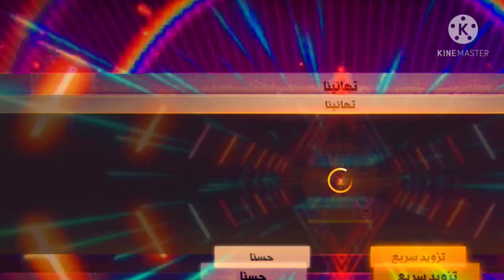كيف أحصل على الجواهر مجانا | شحنت 1000 جوهره بفضل هذه الطريقه😲طريقه ستدهشك من سهوله..!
رابط التطبيق الثاني
Télécharger Gift Play pour obtenir des clés de jeu gratuites.

كيف أحصل على الجواهر مجانا | شحن جواهر فري فاير مجانا 2021
جواهر فري فاير مجانا. شحن جواهر فري فاير , جواهر فري فاير.
شحن جواهر فري فاير مجانا ,شحن جواهر فري فاير ،شحن جواهر ,
موقع شحن جواهر فري فاير مجانا ، شحن جواهر فري فاير مجانا 2021
شحن جواهر فري فاير مجانا,جواهر فري فاير,شحن جواهر فري فاير
جواهر مجانا , كيف تشحن جواهر فري فاير
شحن جواهر فري فاير مجانا بدون رقم هاتف,
شحن جواهر فري فاير مجانا من دون رقم هاتف,
شحن جواهر فري فاير مجانا عن طريق id فقط,
شحن جواهر فري فاير مجانا بطريقه سهله,
طريقة شحن جواهر فري فاير مجانا,
طريقة شحن جواهر فري فاير مجانا 2021,
طريقه شحن جواهر فري فاير مجانا شحن جواهر فري فاير 2021,
شحن جواهر فري فاير مجانا اسهل طريقه تهكير جواهر فري فاير,
شحن جواهر فري فاير مجانا اليوم,
شحن جواهر فري فاير مجانا اخر تحديث,
كيف تشحن جواهر فري فاير مجانا,
ازاي اشحن جواهر فري فاير مجانا 2021,
عايز اشحن جواهر فري فاير مجانا,
شحن 5 جواهر فري فاير مجانا
شحن جواهر فري فاير , جواهر فري فاير مجانا , شحن فري فاير مجانا
شحن جواهر و جواهر مجانا

شحن جواهر فري فاير مجانا 2021 عن طريق الايدي
free fire
free fire new event today, today free fire new event, ff new event, Free fire new event